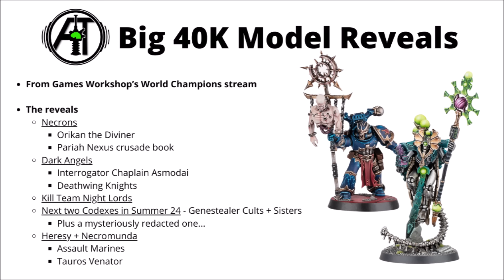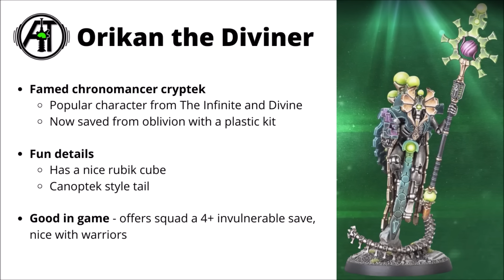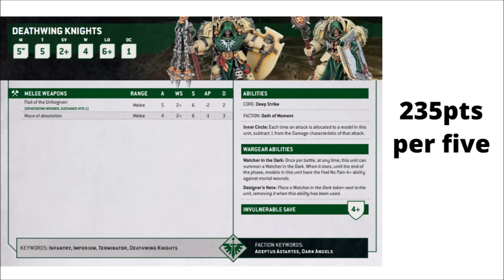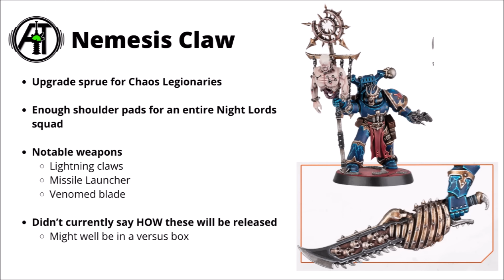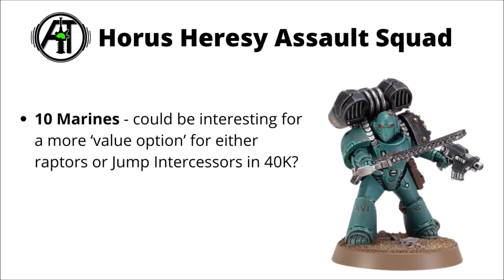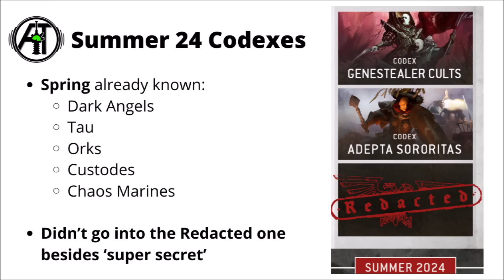HUGE 40K Reveals - Dark Angels, Night Lords, Necrons and More! World Championship Previews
Let's talk through the big reveals from GW's world champions stream...

0:00 Intro
0:42 Overview
2:28 Necrons + Orikan
5:07 Asmodai
7:50 Deathwing Knights
10:15 Night Lords Kill Team
12:53 Heresy Assault Squad
14:20 Tauros Venator
15:24 The Next Codexes...
17:49 Outro